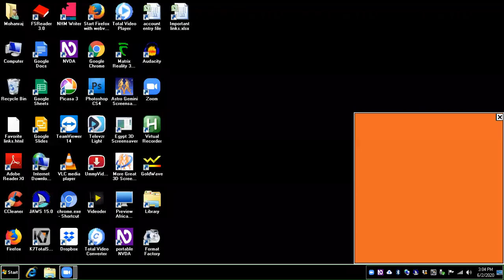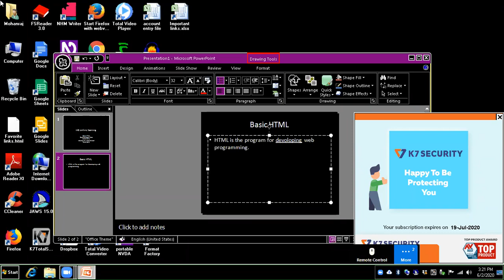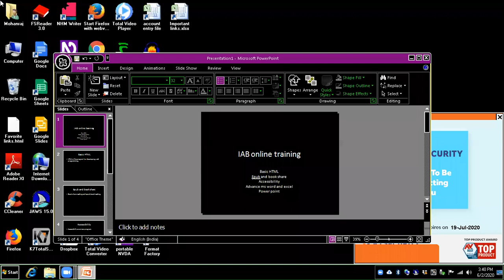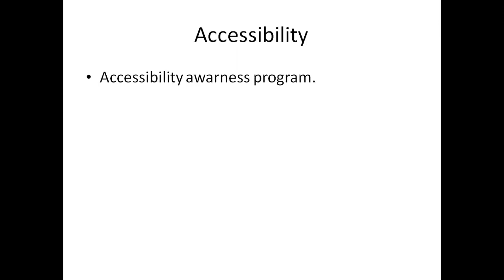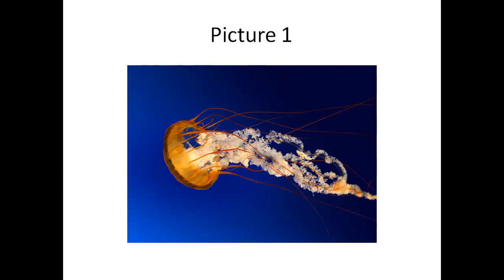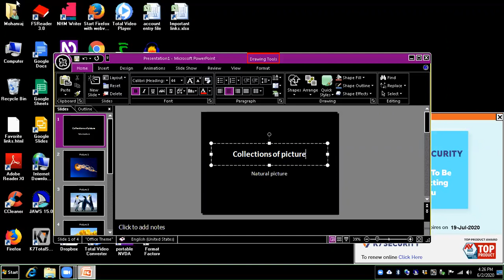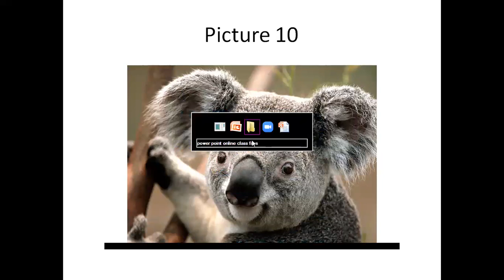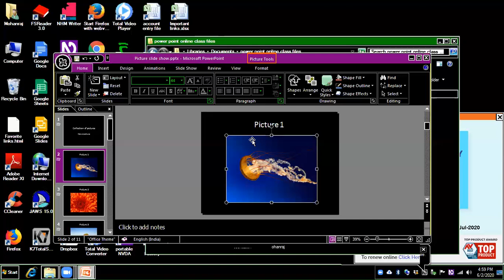IAB Online Training on Basic power point 2nd June 2020